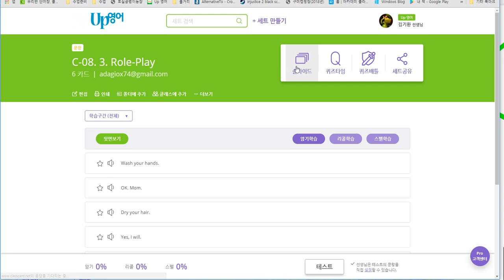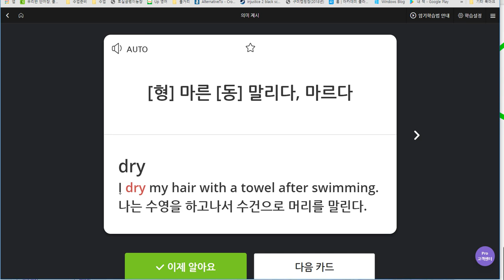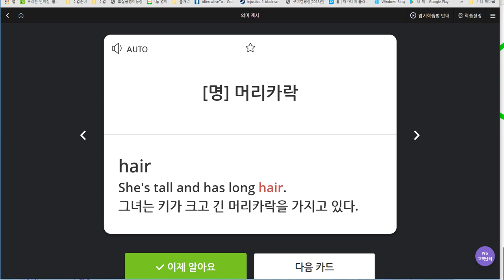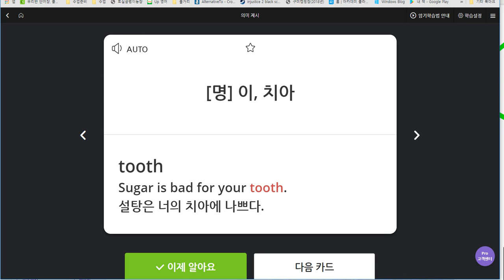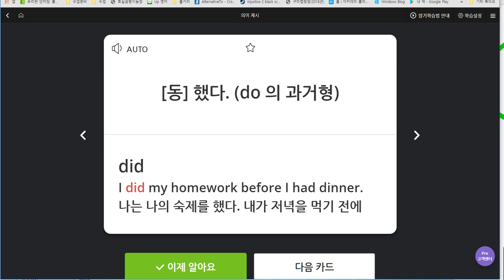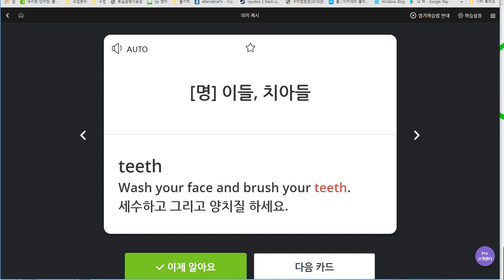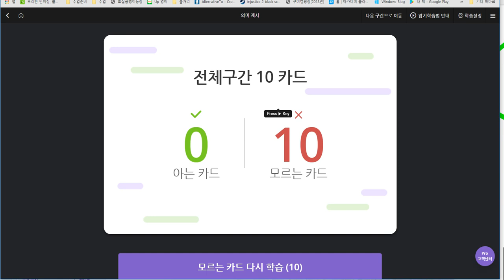김예빈 2019 06 28 일대일